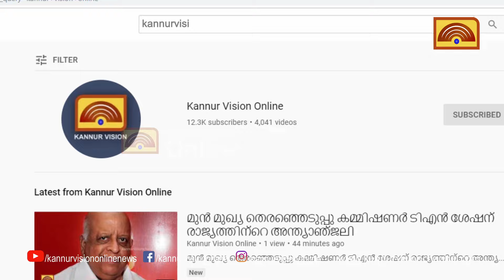വികസനത്തുടര്‍ച്ച ഉറപ്പു നല്‍കുന്ന പ്രഖ്യാപനങ്ങളുമായി തളിപ്പറമ്പ് നഗരസഭ ബജറ്റ്